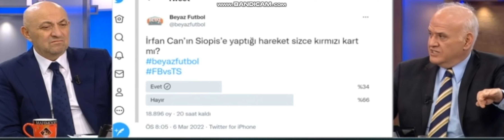BeyazFutbol Ahmet Çakar'dan Önemli Açıklamalar FB TS 6 Mart 2022 06/03/2022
Derin Futbol
Futbol Derin
derin futbol
Derin Futbol
DERİN FUTBOL
FUTBOL DERİN
Rasim Ozan Kütahyalı
ROK
Rasim
Ozan
Kütahyalı
Ozan
Rasim
Sinan Engin
Onur Yıldız
Abdülkerim Durmaz
Ahmet Çakar